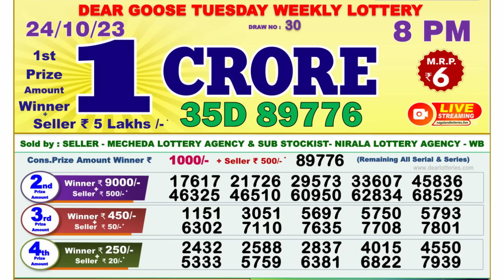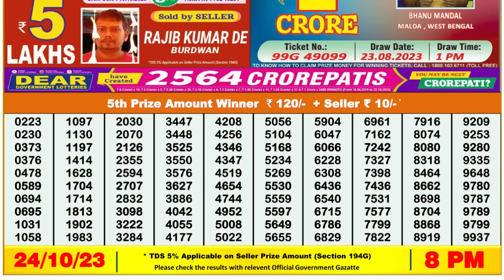🔴 Lottery Sambad Live 08:00pm 24/10/2023 Evening Nagaland State Dear Lottery Result Pdf Download